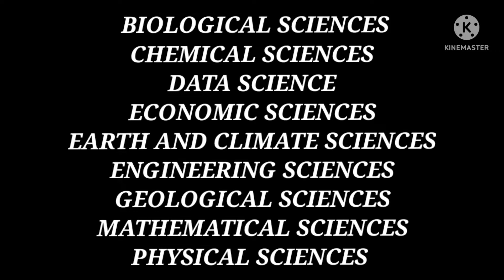IISER সম্পৰ্কে সকলো কথা । All about IISER । iiser entrance test । iiser